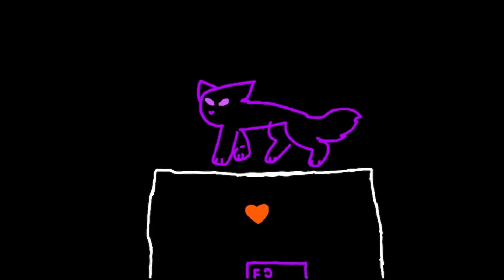Demonic lil gray cat (HOW DID THIS GET SO MANY VIEWS-)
Heavily inspired by ✨ u n d e r t a l e ✨
I don’t have anymore to say sooo.